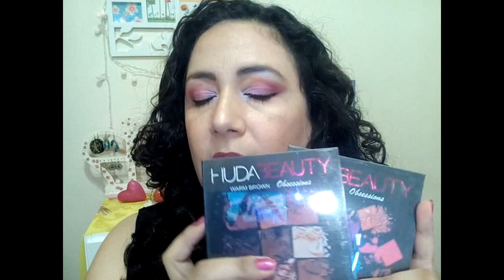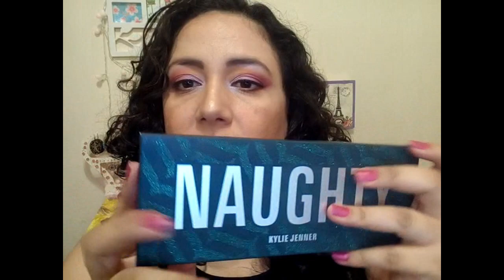Haul Once, Tesoritos jamás vistos!!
En este video les muestro las paletas y demás productos que compré a muy buen precio.
ALIPAPA BARTOLOME MITRE 2677
*Paleta Naughty $270
*Polvo KKW $75
*Fix + $200

Castelli 425
*Paletas Huda $125 cada una

Bartolomé Mitre 2600 (no tengo exacta la dirección)
*Paleta BH Cosmétics $240

1 dólar = 25,50 pesos

Los quiero!!